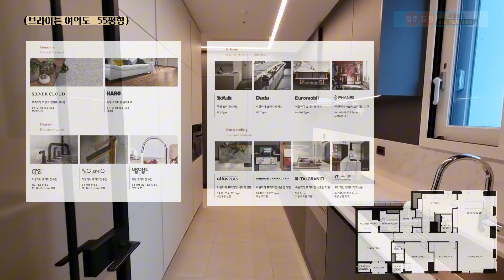[브라이튼 여의도] 55평형 ! 서울을 대표하는 주거 명작!~방문예약중!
★ 반포르쉐부동산은 직접 촬영한 실 매물만을 취급합니다
☎ 문의 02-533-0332 / 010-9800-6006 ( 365일 연중무휴 )

▶ 다양한 매물들을 보유하고 있습니다.
▷ 원하시는 매물 OK 할때까지 최선을 다하겠습니다.
▶ 언제든 연락가능하니 전화주시면 최선을 다해 찾아드리겠습니다.
▷ 문의 사항 있으시면 전화주시면 친절히 안내해드리겠습니다!

상호명:반포르쉐부동산공인중개사사무소
소재지 : 서울시 서초구 신반포로 15길29 134호 (반포동,신반포상가)
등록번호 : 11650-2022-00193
대 표 : 임정희
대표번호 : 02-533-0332